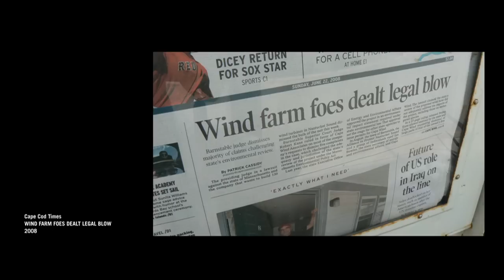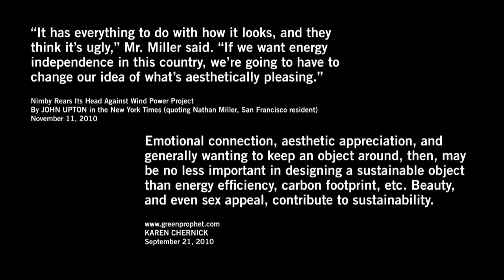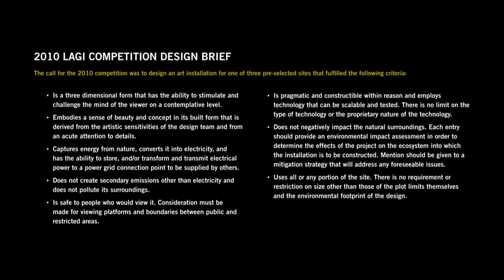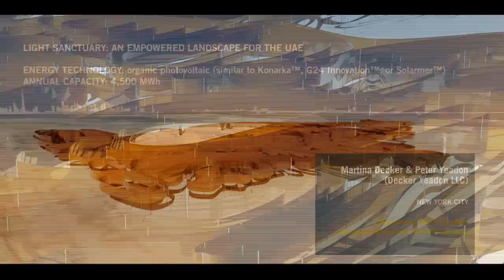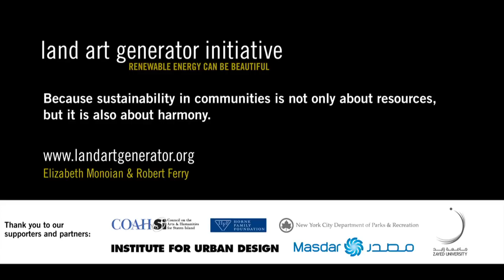TEDxPittsburgh - Elizabeth Monoian and Robert Ferry - Art and Energy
Elizabeth is Assistant Professor of Art and Design at Zayed University in Dubai and an interdisciplinary artist and designer who uses the internet, public spaces, electronic noise, video and performance. She is the Founder and Director of the Society for Cultural Exchange and Principal and Co-Founder of the Land Art Generator Initiative, both of which focus on multidisciplinary collaboration. Her work has been screened an exhibited in Algeria, France, Dubai, Russia, Serbia, Finland, and Armenia. She received her MFA from Carnegie Mellon University.
Robert is a licensed architect with a background in New Urbanism and
Traditional Neighborhood Design. He is Principal and Co-Founder of the Land Art Generator Initiative and Co-Founder of Studied Impact Design. Based in the United Arab Emirates, he has consulted on MASDAR City and the ADNOC headquarters and his work has been highlighted in the New York Times and Dwell Magazine. His current focus is on buildings and public spaces that go above and beyond current popular notions of sustainability.